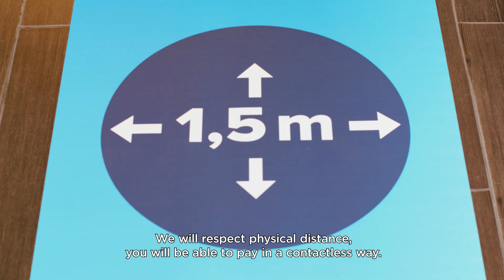Walk and Talk with Eddy Duquenne, CEO Kinepolis Group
Check out the interview with our CEO, Wim  Buyens, and Barco's CEO Jan De Witte, to learn more about how Kinepolis Group is reopening their cinemas. Eddy Duquenne, CEO of Kinepolis Group is happy to see you again!

Let us know what you want to see more or less of via the comments!